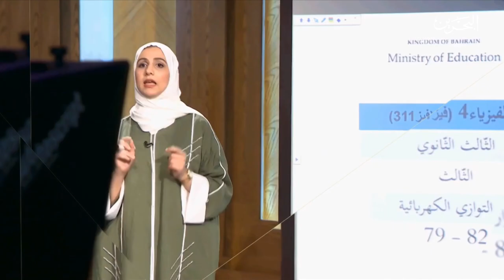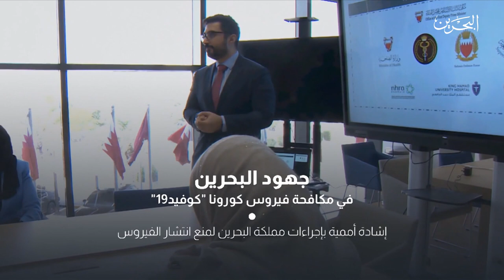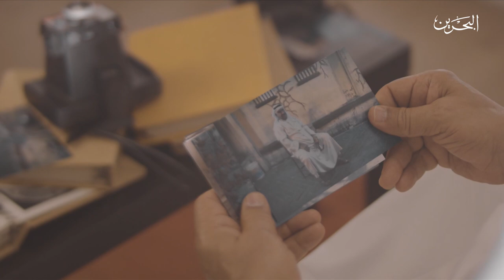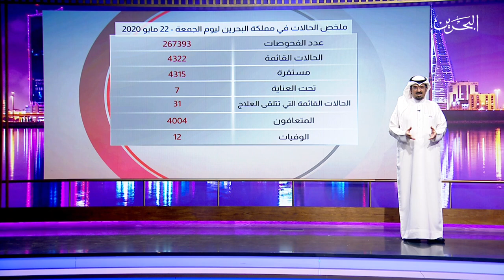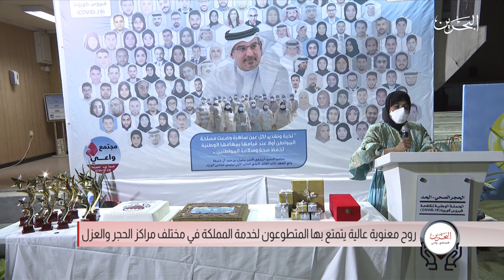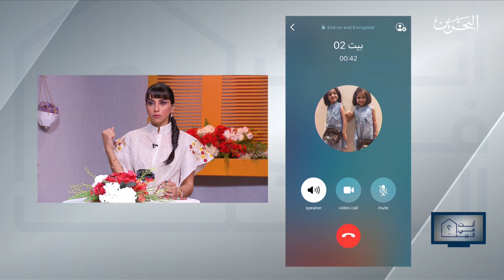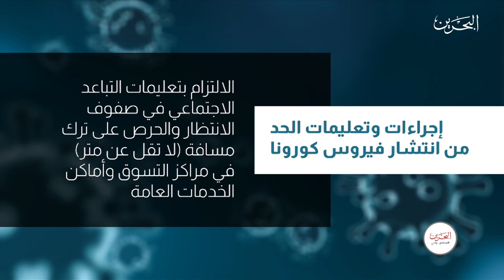مجتمع واعي | 22 - 5- 2020